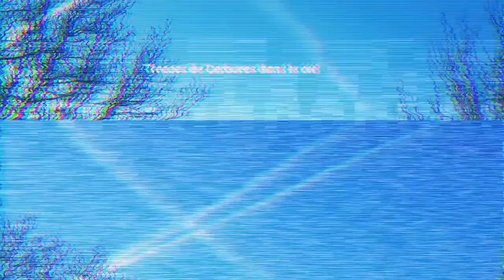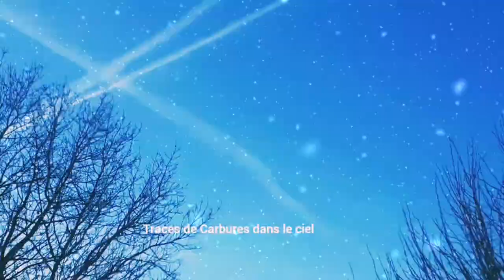Vue de Zone {éssais de film sur les traces de Carbures}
Traces de Carbures animation avec sample B&C.

INSPIRATION RESULTAT.